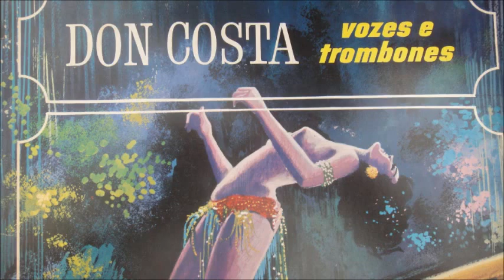Don Costa - Adios - Vozes e Trombones - 1976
Arquivo Elias Nogueira